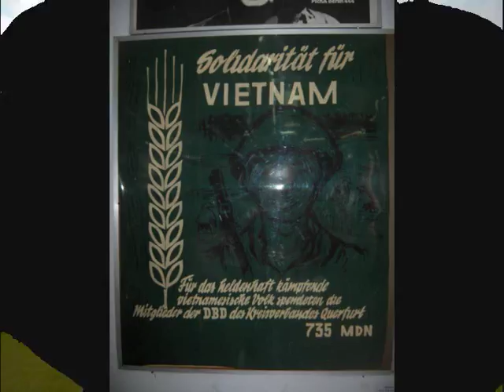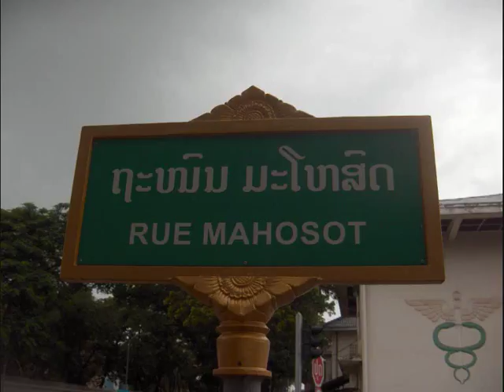Vietnam & Laos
backpacking in southeast asia